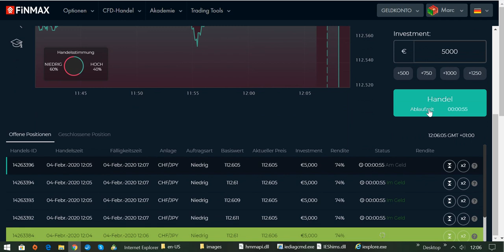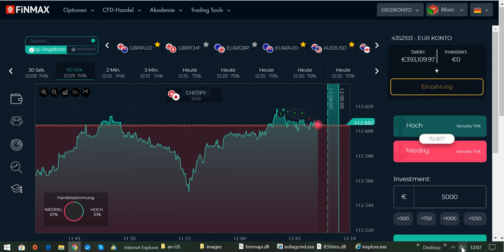International BO & CFD/FX Trading Academy - Geld verdienen im Minutentakt